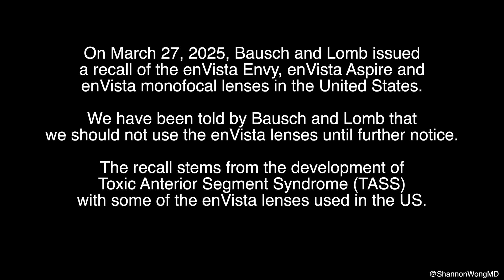enVista Envy, Aspire, monofocal intraocular lens (IOL) recall 3/27/25 due to TASS inflammation.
Toxic anterior segment syndrome aka TASS was found in multiple Bausch and lomb intraocular lens surgeries in the US in Q1 2025 leading to a nationwide recall of the envista envy, aspire and some monofocal lenses manufactured by Bausch And Lomb.

I found six cases of TASS in my first 150 envy lens patients.  Fortunately all six patients recovered normal vision.

I have no financial interests in medical companies that manufacture or distribute lens implants.